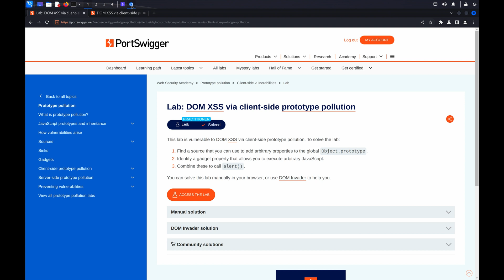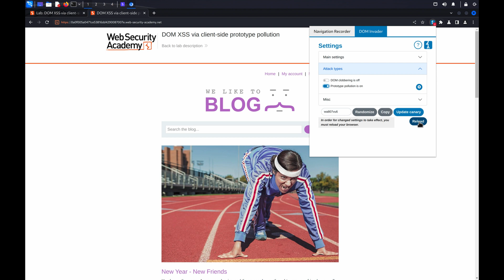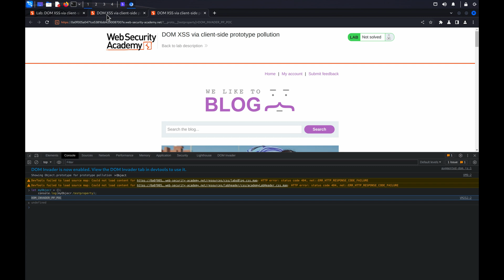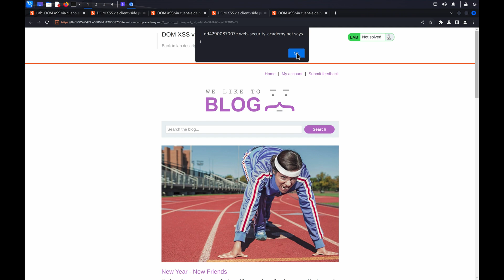Testing for prototype pollution with DOM Invader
Prototype pollution is a JavaScript vulnerability. It enables an attacker to add arbitrary properties to global object prototypes, which may then be inherited by user-defined objects. This enables attackers to control object properties that would otherwise be inaccessible.